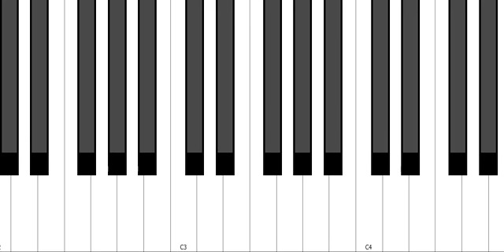B Minor 7 Piano Chord + Inversions